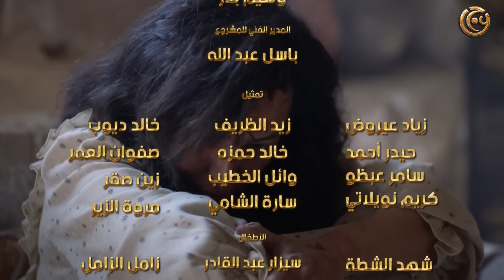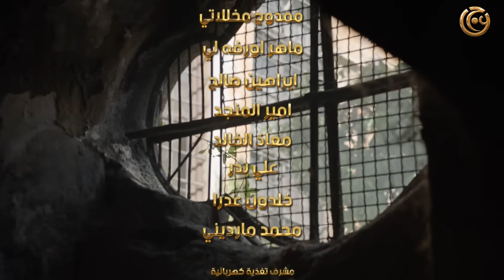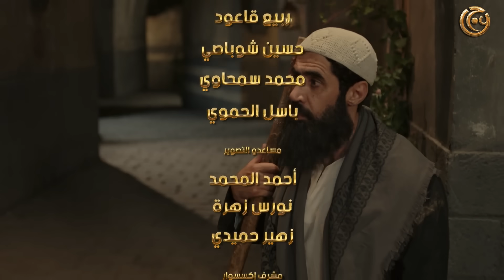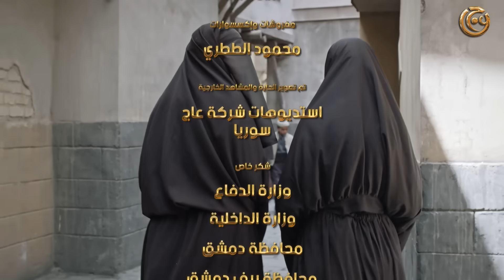مسلسل حارة القبة الجزء الثالث الحلقة 13 الثالثة عشر بطولة محمد قنوع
00:00 بداية الشارة
03:22 تخطي الشارة
09:00 الفصل الاول
18:00 الفصل الثاني
27:00 الفصل الثالث
36:00 الفصل الاخير

مسلسل حارة القبة الجزء الثالث
تأليف اسامة كوكش
الاشراف العام هاني العشي
اخراج رشا شربتجي

بطولة
عباس النوري
امل عرفة
فراس ابراهيم
خالد القيش
فادي صبيح
ندين تحسين بيك
محمد حداقي
شكران مرتجى
رنا شميس
جلال شموط
محمد قنوع
علي كريم
نسرين الحكيم
يزن السيد
فاتح سلمان
تسنيم باشا
فيلدا سمور
رامز عطالله
احمد خليفة
رواد عليو
غادة بشور
حلا رجب
جرجس جبارة
وفاء الموصللي
باسل حيدر
ملهم بشر
حسن خليل
مرح حجاز
مرح حسن
راما زين العابدين
علي كمال الدين
ندى محفوض
واخرون